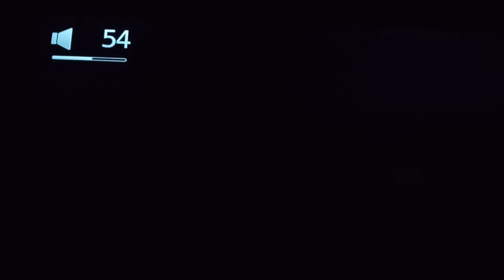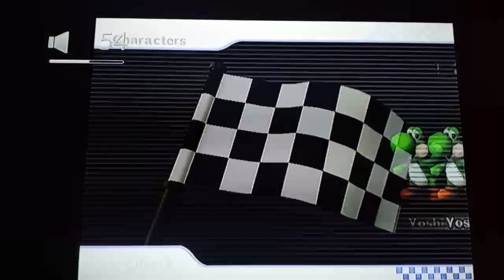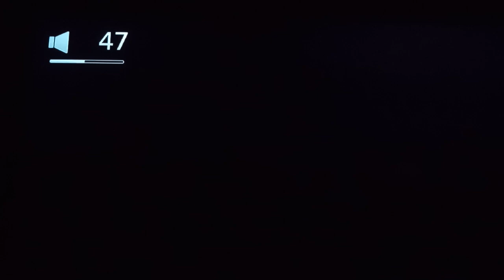Mario Kart Wii Gameplay Part 3